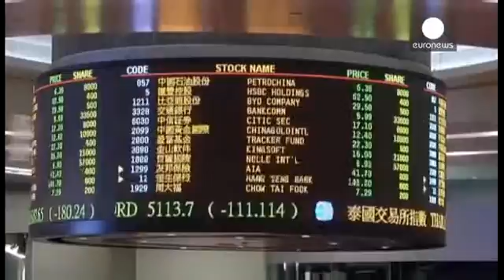Lunedi'Nero Per Le Borse Mondiali 24.8.2015